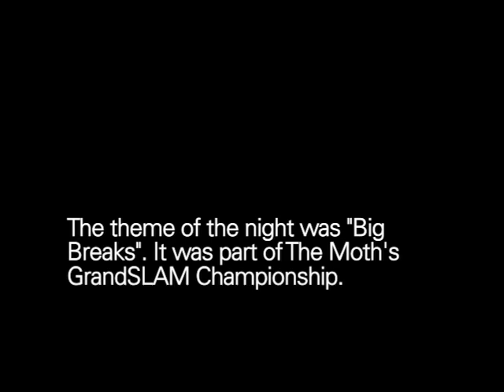The Moth Presents Brad Lawrence: Let Me Sleep On It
A romance begins to the music of Meat Loaf.

Brad Lawrence is a writer and performer who can be seen at burlesque shows and live theater events around New York. He is the first person to win back to back Moth GrandSLAMS.